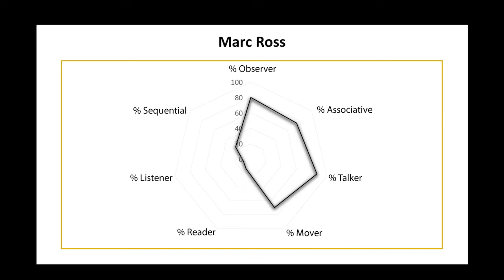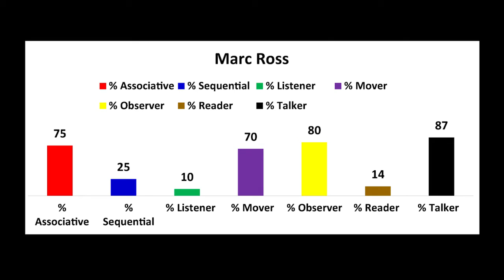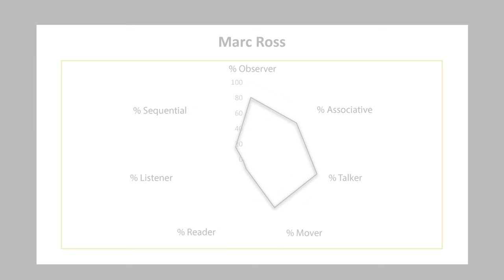The Avalon Institute Wired to Lead™ Podcast Episode 6 Marc A. Ross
The Avalon Institute Wired to Lead™ Podcast will be updated on a bi-monthly basis and each episode will include special  guests that span the world of  business, sports leadership, the US military and entertainment.

In this episode, your hosts Cameron Gott and Perry Jobe Smith are joined by entrepreneur, thought leader and founder of the annual  Brigadoon Conference in Sundance, Utah.

Show topics  will vary, and each segment will be formatted as a  roundtable discussion that begins with an exploration of  the guest’s unique cognitive preferences and a discussion of how they translate their unique assets into leadership skills and positive strategies for success.

This show is a free flowing conversation that will engage listeners and offer suggestions about  how they can maximize their focus, leadership assets and ultimately  match action with intention.

The Avalon Institute - AvalonLeadership.com